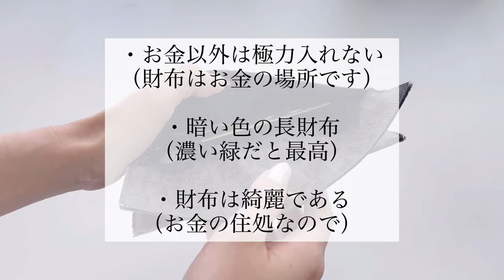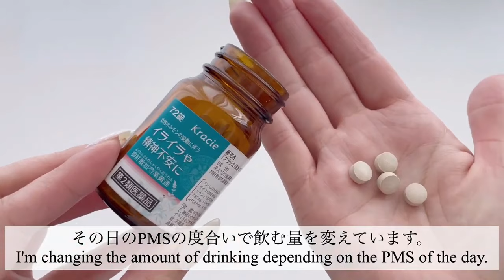【what's in my bag?】仕事に行く日のバッグの中身紹介👜✨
チャンネル移設に伴い、人気だった動画を約2週間（12月5日まで）毎日投稿しております。

私は複数の仕事をしているのですが、その一つに接客業があります。
人との関わりにストレスは付きものだ。
そんな接客業をしている私の仕事に行くカバンの中身をご紹介します👜✨

00:00    オープニング
00:14    バッグの中身紹介
02:18    ポーチの中身紹介
07:56    バッグが大きい理由
08:42    エンディング

字幕の設定は
［YouTubeアプリ］
画面右上「︙」→「字幕」→「言語選択」で設定可能です。
字幕ON/OFF→「cc」

［PC］
画面右下「⚙️」→「字幕」→「言語選択」で設定可能です。
字幕ON/OFF→「⚙️」の左にある白いアイコン

「こんな動画観たい」など要望あれば、コメント又はInstagramのDMから気軽に教えてね🌸

過去の動画内の物や購入品の詳細はこちら💁🏼‍♀️
［lit.link］

what'sinmybag?